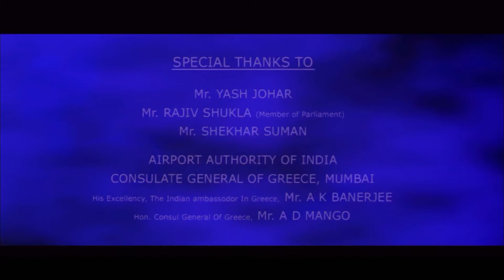Dreamz Unlimited (2003)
I don’t own This! It’s All By The Copyrighted Owners!